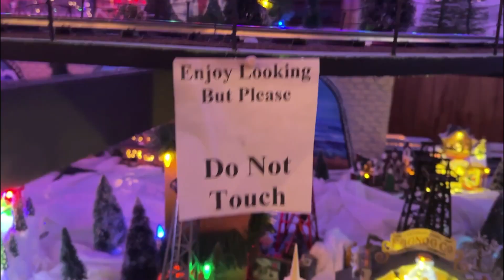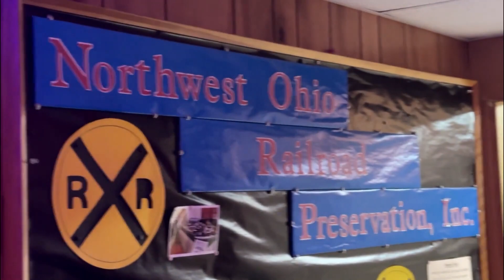Christmas Lights with Train Ride - 2022 - Part 2 | Kurinji Poo